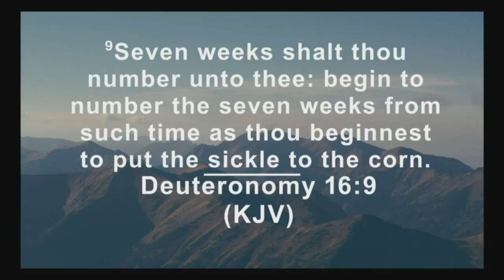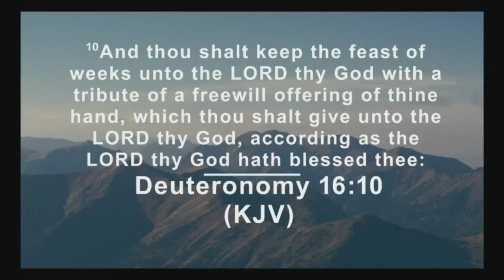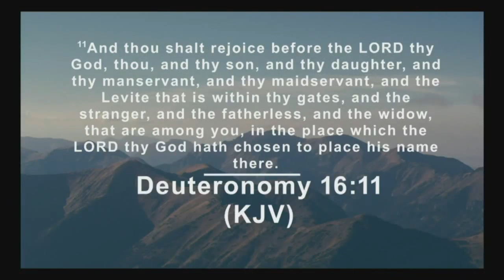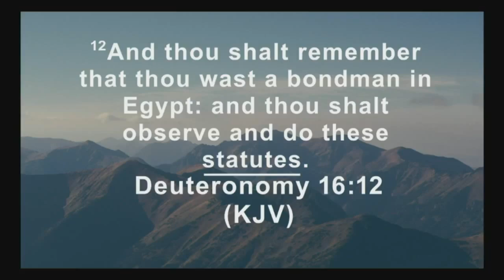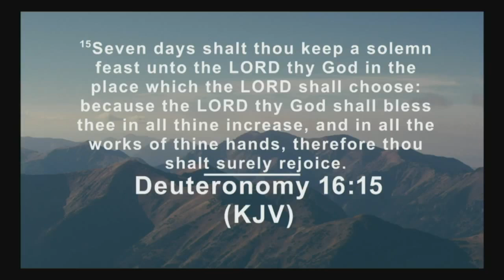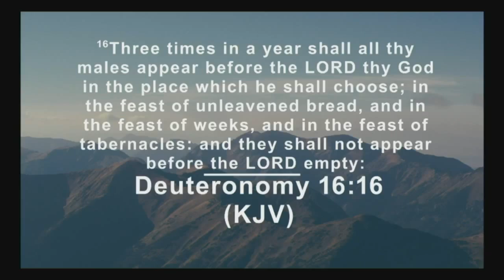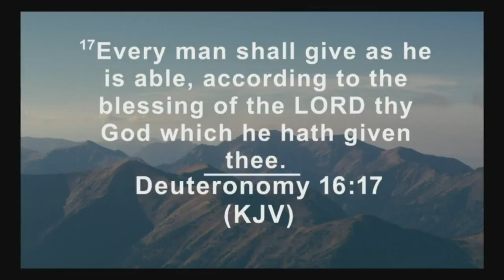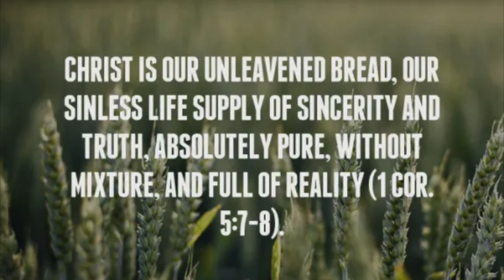Pentecost Sunday - Sermon Only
And thou shalt keep the feast of weeks unto the Lord thy God with a tribute of a freewill offering of thine hand, which thou shalt give unto the Lord thy God, according as the Lord thy God hath blessed thee:

This sermon will help us reflect on:
- What is the difference between tithes and offerings and Pentecost offering?
- What does it mean to give what we are able?
- How was Jesus the first fruits?
- How can we rob God from blessing us?
- What vows can we make to the Lord?

We are LIVE:
- Every Sunday, 10 AM PST - WORSHIP SERVICE
- Every Thursday, 7 PM PST - BIBLE STUDY
We pray many blessings upon you!

Contact our church at any time!
Grace Covenant Christian Church of the Harvest